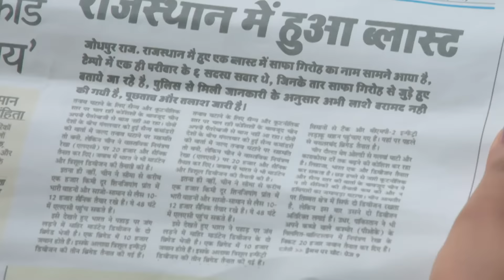Tara and Chanda Become Friends - Sanjog - Full ep 23 - Zee TV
Gopal and Gauri come to the banquet of the Kothari family. Tara and Chanda become friends but the latter states her name as Chandini. Tara brings her inside the house and introduces her to everyone.

Show Name : Sanjog
Producer/Star Cast : Rashmi Sharma, Rajneesh Duggal,Shefali Sharma,Kamya Punjabi
Episode No : 23

The lives of two mothers from different backgrounds takes a turn after their daughters get swapped accidently at the time of birth.

Click here  watch Webisode on YouTube ►PLVqBLRhC9UzFbmwcH6p4KAX4xXoacHTuH
Click here  watch Quick Recap on YouTube ►PLVqBLRhC9UzG0TmiM9CozTFObqdHiRUXz
Click here  watch HIghlight on YouTube ►PLVqBLRhC9UzHdMXQNaXoDjOG3pGeG4xMZ
Click here  watch Week In Shorts on YouTube ►PLVqBLRhC9UzGzkPnNvNASs5h-_4zVmHVI